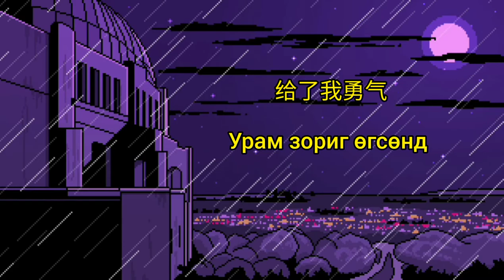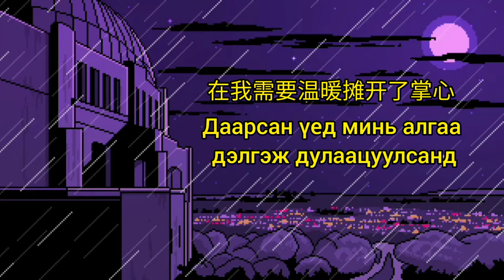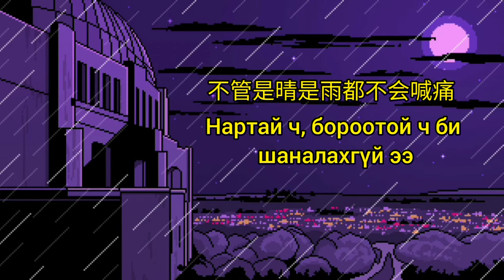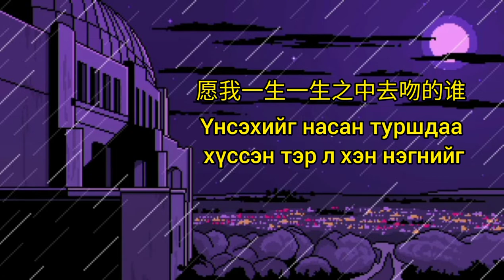Xie Xie Xie Xie 谢谢谢谢- Da Zhuang 大壮 You Yun Yue 游云月 Mongolian Тranslation/ Баярлалаа- Монгол орчуулга